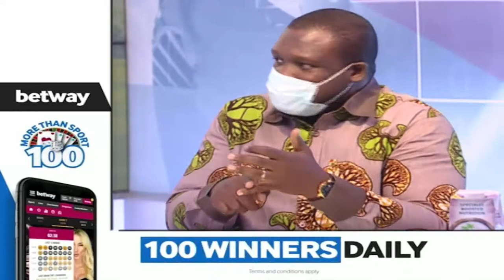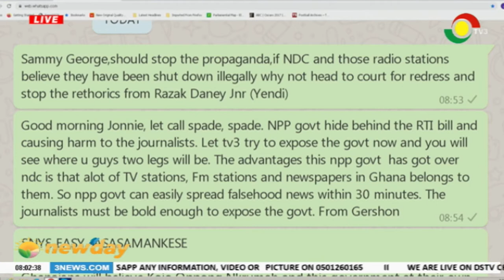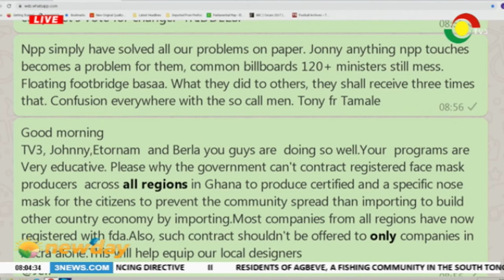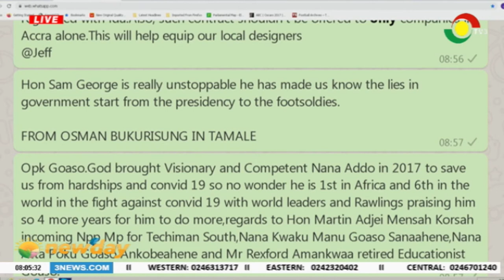NEWSPAPER REVIEW - 4/5/2020